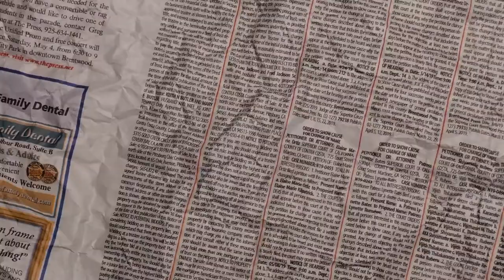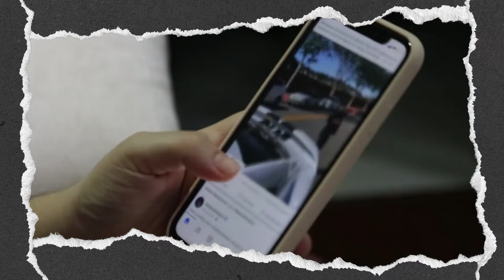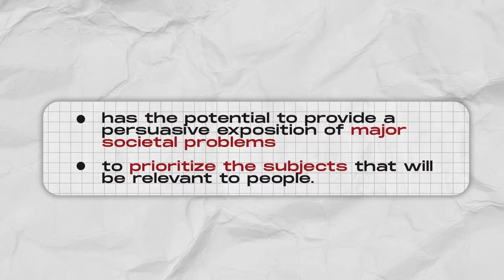Agenda Setting Theory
Instructional Video
Catherine Acob
BABR 2-1D

Written and Animated by Catherine Acob